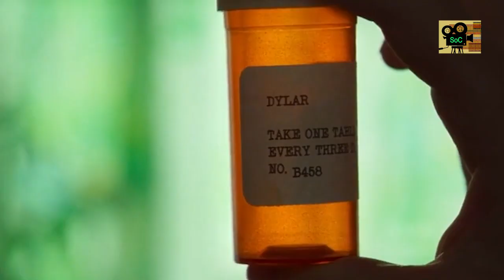White Noise Film Review I Netfilx I Summary of Cinema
Based on the book by Don DeLillo, a film by Noah Baumbach, starring Adam Driver and Greta Gerwig, WHITE NOISE coming soon to select theaters and Netflix.

At once hilarious and horrifying, lyrical and absurd, ordinary and apocalyptic, White Noise dramatizes a contemporary American family's attempts to deal with the mundane conflicts of everyday life while grappling with the universal mysteries of love, death, and the possibility of happiness in an uncertain world. Based on the book by Don DeLillo, written for the screen and directed by Noah Baumbach, produced by Noah Baumbach (p.g.a) and David Heyman (p.g.a.). Produced by Uri Singer.